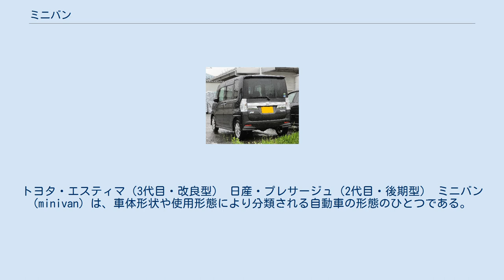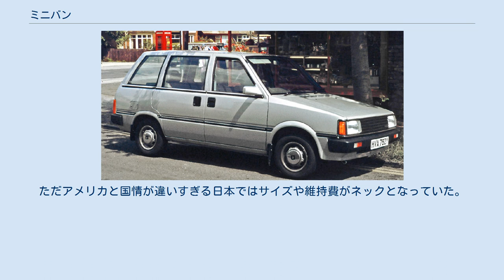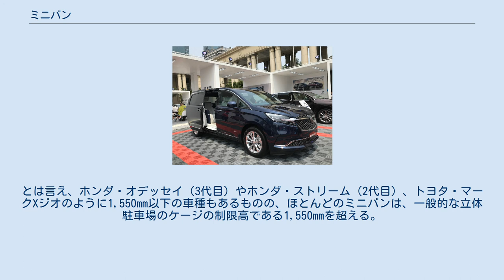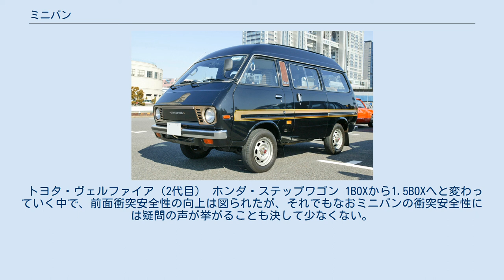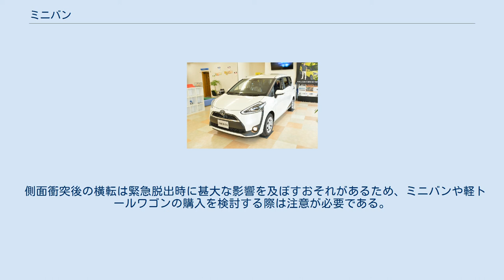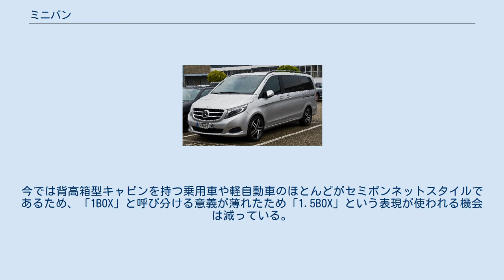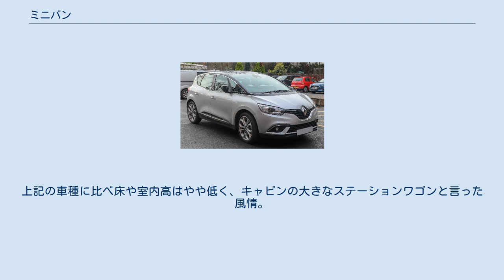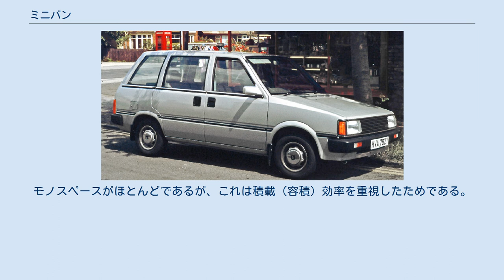ミニバン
トヨタ・エスティマ（3代目・改良型） 日産・プレサージュ（2代目・後期型） ミニバン (minivan) は、車体形状や使用形態により分類される自動車の形態のひとつである。
米国での分類でフルサイズバンより小さい（ミニ）であるためそう呼ばれる。
 ミニバンは、規格や技術的な定義は存在しないが、スペース効率を上げるため着座姿勢が立ち気味（アップライト）で、全長に対する室内長と室内高は比較的大きい車種を示す。
1.5BOX、2BOX、ワンモーションとも言われる車体形状を包括し、欧州ではMPV、ピープルムーバー、モノスペースとよばれる場合が多い。
一般に乗車定員は6名以上であるが（乗車定員が5名以下のミニバンは実質的にトールワゴンまたはステーションワゴンに分類される）、日本独自規格の軽自動車の場合は4名である。
 メーカーの販売戦略上、乗用車の一形態として位置付られ商用車との差別化を図るため、商用車ベースであるキャブオーバースタイルのいわゆるワンボックスカーやバンと区別される。
小型自動車の場合はミニバンと呼ばれずに、トールワゴンや場合によってはコンパクトカーと呼ばれ、大型のミニバンと区別される。
ミニバンタイプの軽自動車の場合はミニバンと呼ばずにトールワゴン・ハイトワゴンと呼ばれることが多い。
 「ミニバン」はアメリカにおける「フルサイズバン」を基準とした呼称であるが、「フルサイズバン」が一般的でない日本では、「ミニバン」の「ミニ」に「小さい」バンであることを表す必要はないという意見もある。
また、「バン」は本来貨物車であるバン（英: Van）を意味したが、米国においては厳密な区別なく用いられており、「ミニバン」にも貨物車を表す意味はない。
 行政による区分は、アメリカでは商用車のライトトラックとして安全性や排ガス規制が緩和され、日本では乗用車のステーションワゴンとされるなど、国により取り扱いが異なる。
 日産・プレーリー（初代・前期型） 日本では、1975年（昭和50年）の第21回東京モーターショー（東京晴海）にトヨタからマルチパーパスワゴンMP-1が参考出品されている。
トヨタはステーションワゴンをアレンジしたRV系の車を以前から参考出品していたが、より実用的な方向として多目的ワゴンのMP-1が開発された。
 日本では多人数が乗れる乗用車という視点から1982年（昭和57年）8月発表の日産・プレーリー、1983年（昭和57年）2月発売の三菱・シャリオ が日本でのミニバンの始祖といわれる。
 三菱自動車はシャリオの開発を1977年（昭和52年）に開始し、コンセプトカーのSSW（スーパースペースワゴン）を1979年（昭和54年）の第23回東京モーターショーに参考出品発した。
 ダッジ・グランドキャラバン （初代・後期型） アメリカでは、「クライスラーKプラットフォーム」という乗用車のモノコックベースで製作されて1983年に1984年モデルとして発売されたクライスラーのダッジ・キャラバン（現在のジャーニー）2代目およびプリマス・ボイジャー (Voyager) 2代目が北米のサッカーマム達に受け入れられ、ミニバンのスタイルを決定付けたオリジナルとされる。
この型はのちにもう一つの姉妹車種であるクライスラー・タウンアンドカントリーとしても販売され、さらにその後の世代交代で姉妹車種が集約され、クライスラー・ボイジャーも生まれた。
バン型で、フルサイズよりもはるかに小さいことからミニバンとの名称が使用されるようになったが、FFの乗用車ベースで、床が低く、乗り心地に優れるというのが大きなセールスポイントの一つでもある。
 一方、日本でキャブオーバーのワンボックスカーと認識されているトヨタのタウンエース/マスターエースサーフだが、米国では「Toyota Van」として同年に発売され、これがキャラバンと並び、米国ではミニバンの始まりの一車種とされている（英語版: Minivan § History）。
 ゼネラルモーターズ (GM) はキャラバンに対抗して、ライトトラックのフレーム構造をベースとしたフルサイズバン（シボレー・エクスプレス / シェビーバン）の縮小版として、1985年に、シボレー・アストロ、GMCサファリを出したが、乗り心地の点で乗用車には及ばず、キャラバンには対抗できなかった。
フォードもGM同様、トラック・プラットフォームであるフォード・エコノラインの一クラス下として、1985年にエアロスターを発売して...